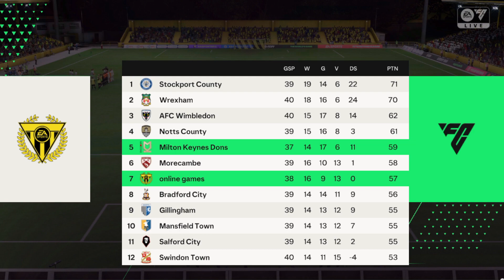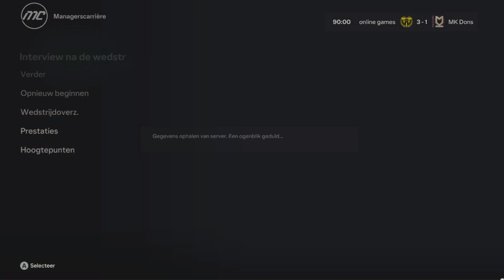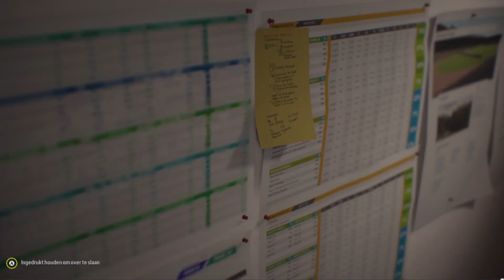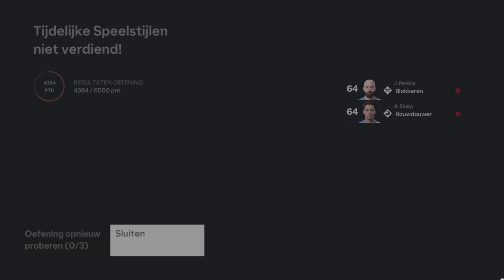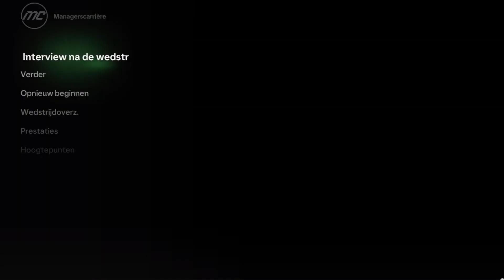fc 24 carriere mode # 26 cruciale wedstrijd spelen